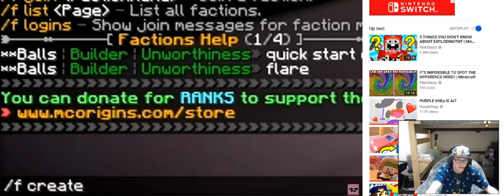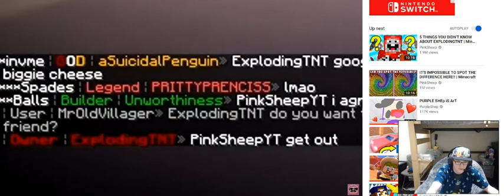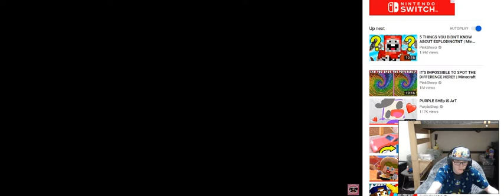PINK SHEEP NEEDS YOUR HELP Minecraft